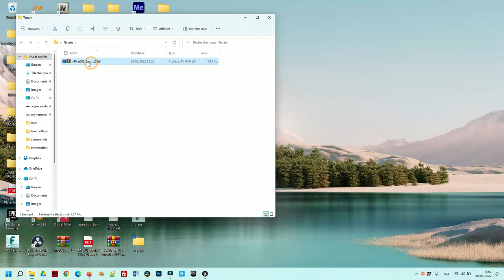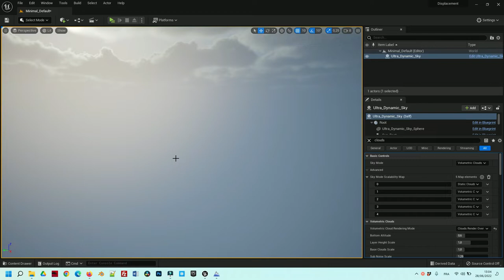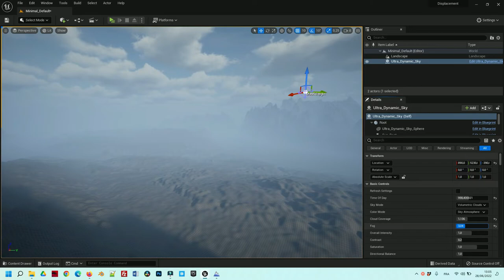Generating FREE Real World Heightmaps for UE5.4 - Best Solution to get the best Terrain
hi again, in this tutorial i'm gonna show you how to make a landscape your for Unreal Engine project from any region in the world fast and easy with the best Heightmaps  solution.